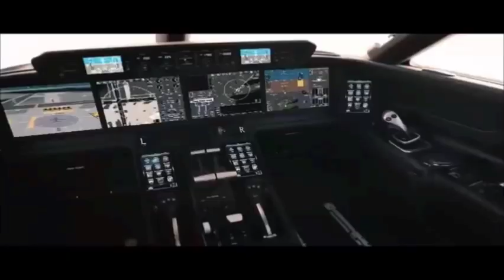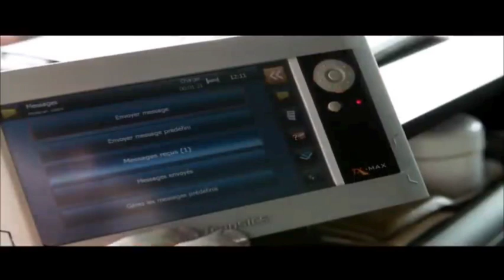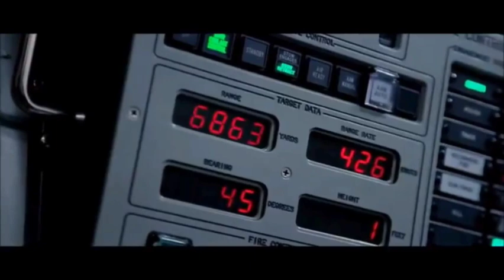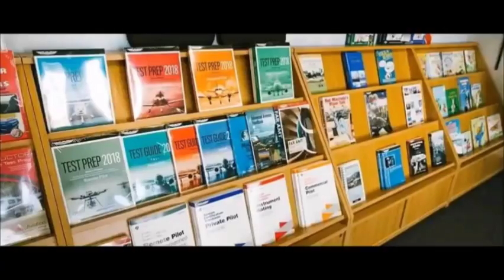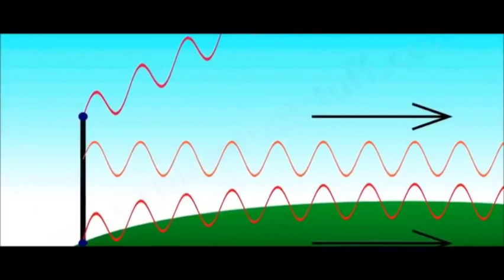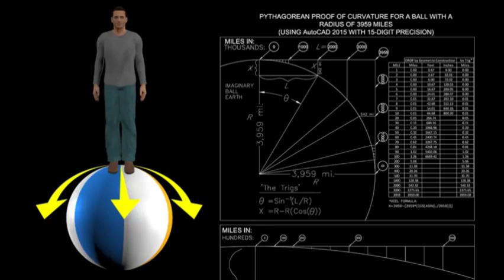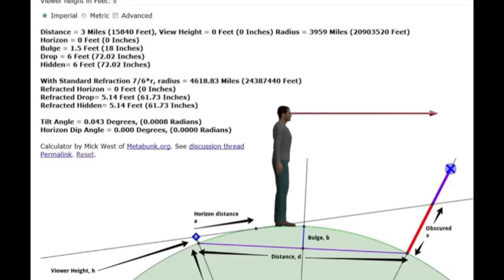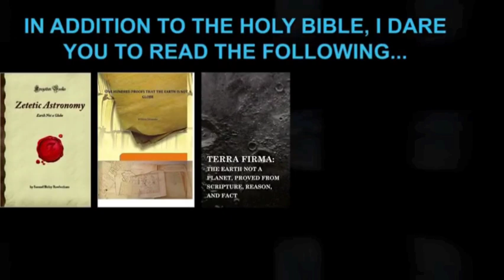Flatten The Curve & Rob Skiba 2 Part Special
This is a 2 part special that I put together from interviews from the Documentary "Flatten The Curve" and a video I had of the late Rob Skiba using the globe curvature calculator to disprove the globe. This has some truly awesome evidence of the truth and interviews from military personnel with classified security clearances as well as pilots and Naval submarine officers. I hope you enjoy the video and please remember to hit the like button because YouTube won't suggest this kind of video on its own. if you aren't subscribed you can click on the link below to do so.